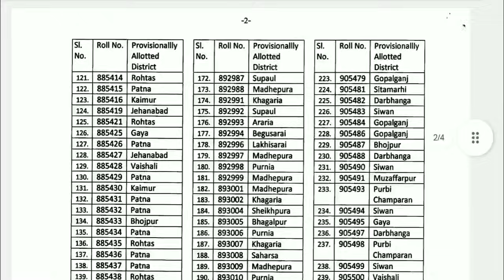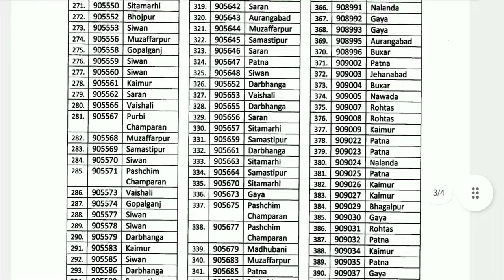बिहार शिक्षक बहाली BPSC।आ गया रिजल्ट।ALL TET taiyari